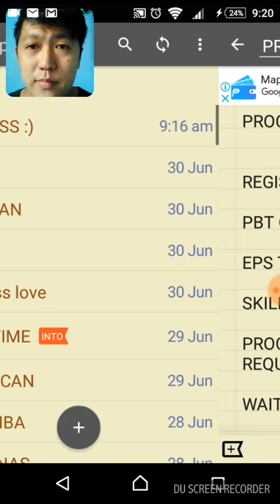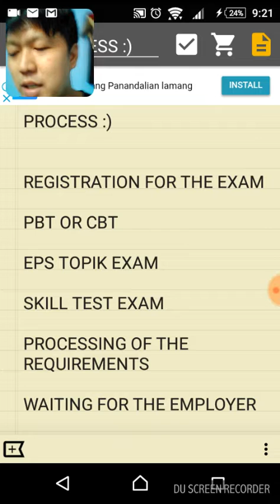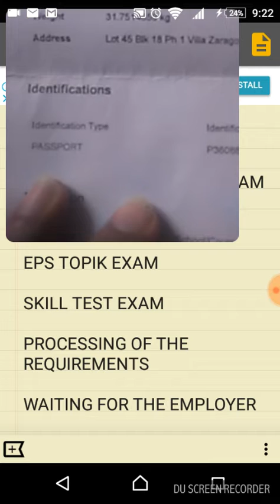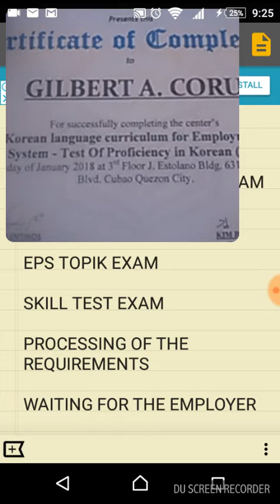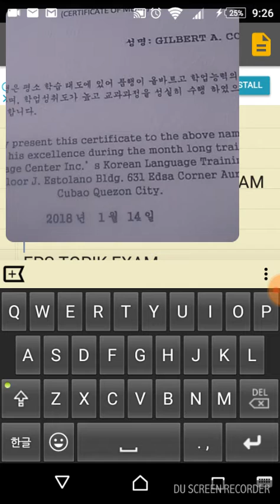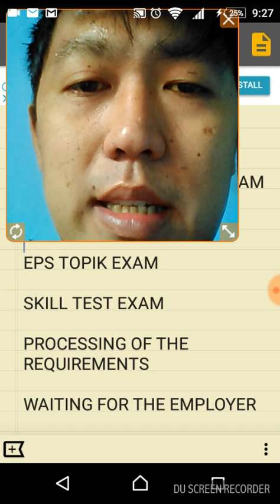HOW TO WORK IN KOREA ORIENTATION part1